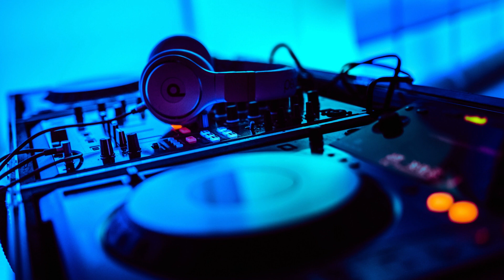Sevent Hard Trance Mix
1. Nacho Division - Kena
2. Mind One Feat. Rena - Star For Me (Instrumental Mix)
3. Plastic Angel - Be My Angel
4. DJ Kim - DJ Kim Jetlag (Alphazone Remix)
5. Frank Helmedach - Judgement
6. AA Meeting - Summit (Extended Mix)
7. P.H.A.T.T. - Levitation
8. MK-S - Illuminate (Mind One Remix)
9. Jet Set - Into The Blue (Extended Mix 2003)
10. P.H.A.T.T. - The Gift of the Melody
11. Technikal, Guyver -  Rushin (P.H.A.T.T Remix)
12. DJ Mind-X - Colours (Vectrex Remix)
13. Ratty - Sunrise (P.H.A.T.T. Remix)